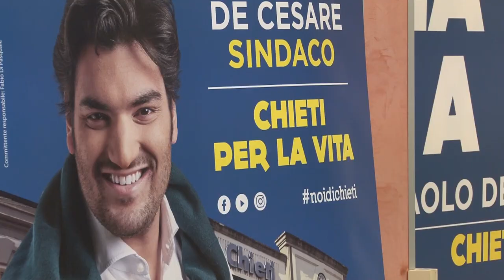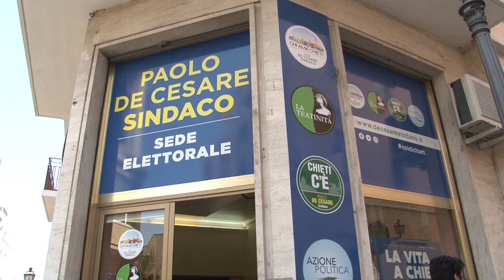Chieti. De Cesare: "Riaprirò il Supercinema"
Il candidato sindaco di Chieti Paolo De Cesare, sostenuto da quattro liste civiche, ha annunciato che, qualora fosse eletto, riaprirà il teatro Supercinema senza gravare sulla spesa pubblica. La società Multicinema, infatti, è disposta a investire.